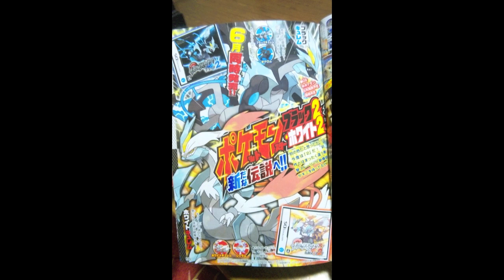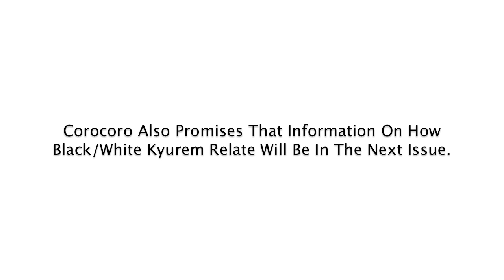Pokemon B/W 2 CoroCoroScan Box Art Update March 12, 2012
Pokemon Black & White 2 Update March 3, 2012